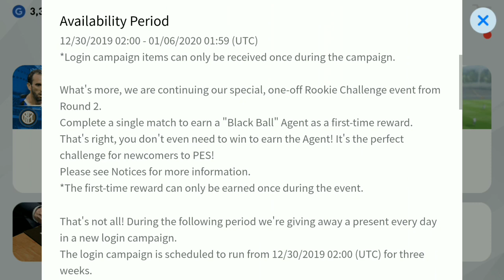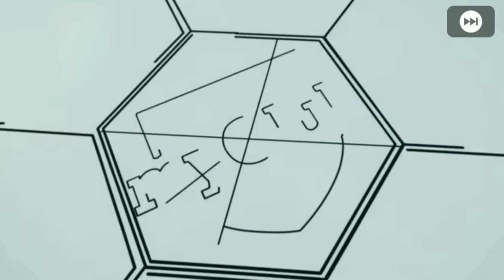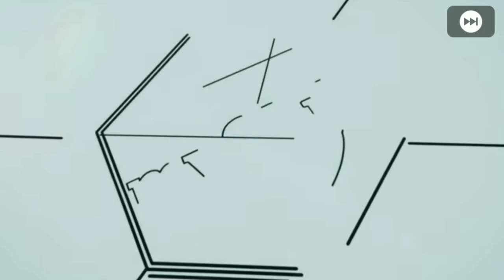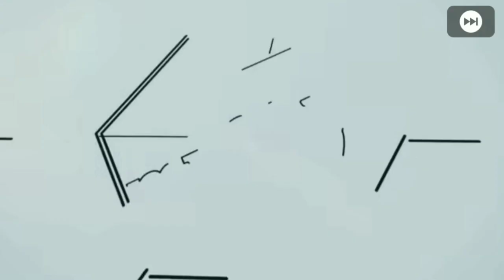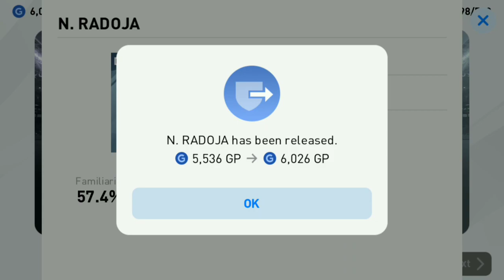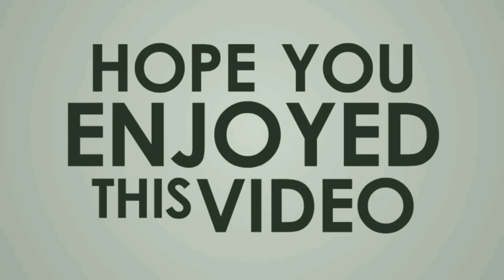INTERNAZIONALE & NAPOLI CLUB SELECTION|LEGENDS WORLDWIDE| LEGENDS ENGLISH LEAGUE OPENING |I'M AXSIRP